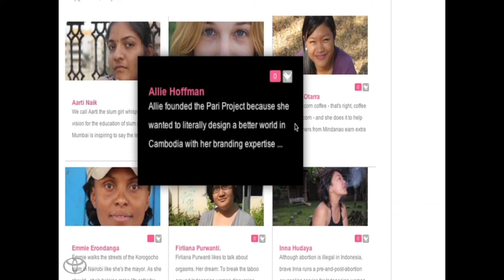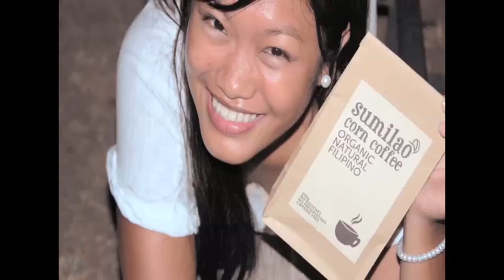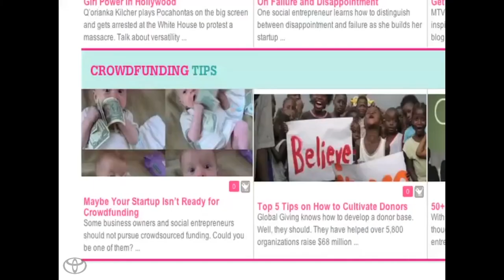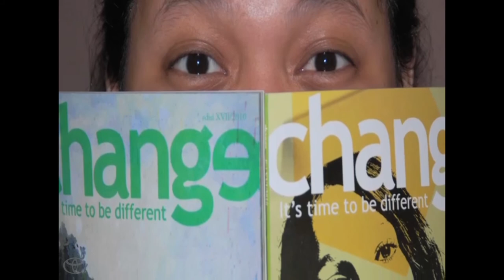Mothers Of Invention - Uniting Women to Make Change | Toyota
As a magazine editor traveling the globe in search of “girls who were doing amazing things,” Tara Roberts realized that young women working to make a difference in one country were unaware of the efforts of others elsewhere. That’s why Roberts teamed up with Sejal Hathi, founder of the nonprofit Girls Helping Girls, to launch girltank, a community hub for women changemakers around the world. Through an online and offline virtual community, girltank seeks to help female social entrepreneurs acquire resources and scale their work.